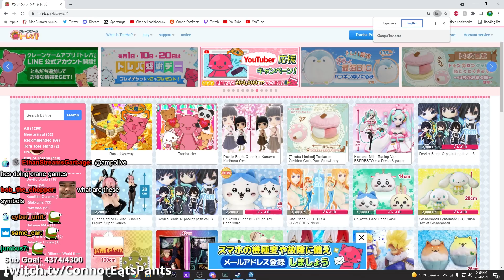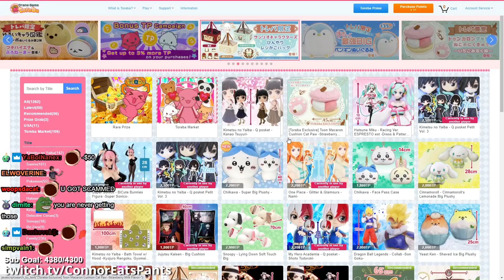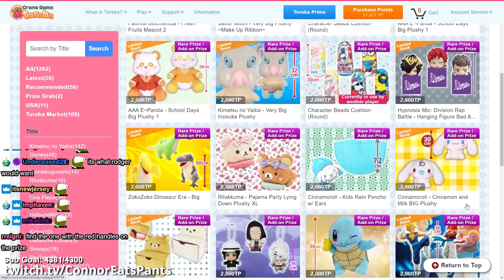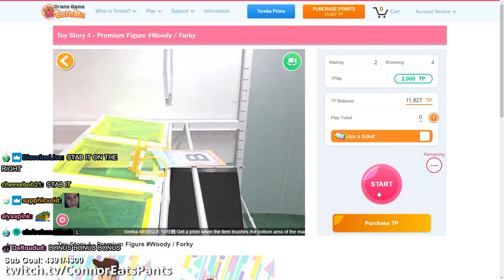I Gambled on Stream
I took part in the Twitch's Gambling meta and won big.

ConnorEatsPants aka ConnorEatsPants LIVE aka ConnorEatsPants Daily is back. This time, Connor decided to play Japanese Claw Machine Games online! With the recent rise in popularity of Gambling on Twitch due to popular streamers such as XQC and Trainwrecks, Connor wanted to have his own spin on the category. Connor wins big and has many prizes to take home. He even discovers a free money glitch! This is an epic twitch highlight video.